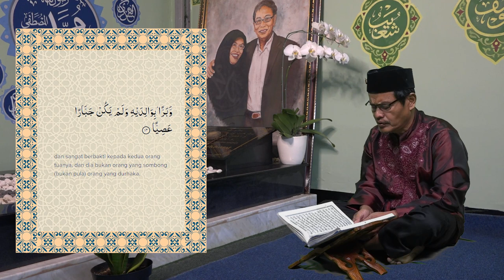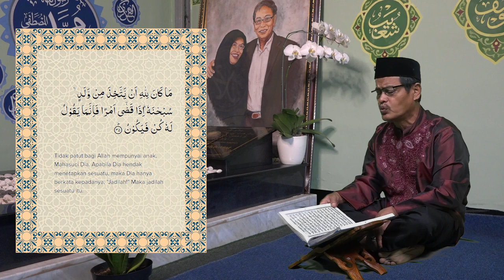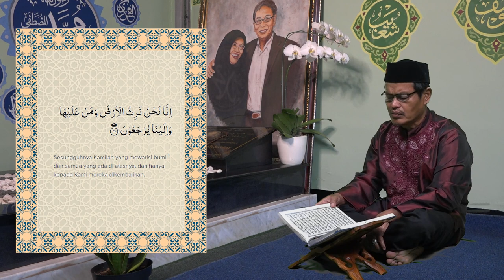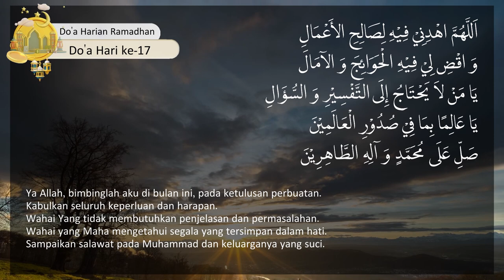Nilai-Nilai Akhlak Dalam Al Quran 1 | Ustadz Zakariya Azkari Al-Hasan | Hari 17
🗒️ Hari 17, Rabu 28 Maret 2024
⏱️ Jam 05.00 WIB
📘 Nilai-Nilai Akhlak Dalam Al Quran (1)
🗣️ Ustadz Zakariya Azkari Al-Hasan

Silahkan disebarluaskan, semoga diluaskan berkah dan manfaatnya.